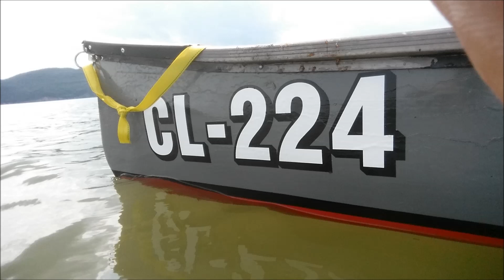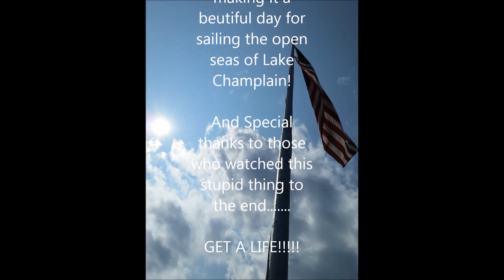Conquering Fort Ticonderoga by Lake Champlain with a canoe.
Slow at work so this was my first experience with Movie Maker. Went for a day of canoeing with my Brother and some "Refreshments" when an idea came upon us. We were goofin off and enjoying the day doing it. Our embarrassment is your entertainment. This was just from the Fort Ticonderoga and not even the half of it.